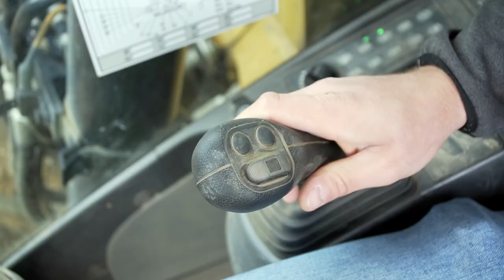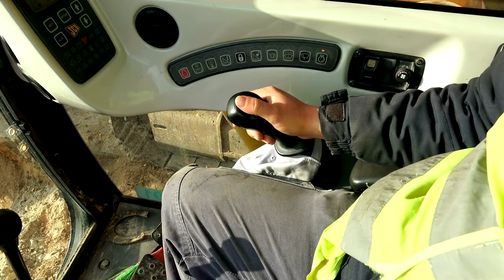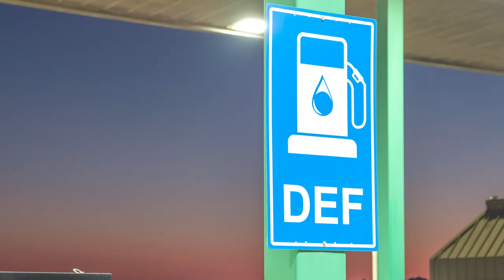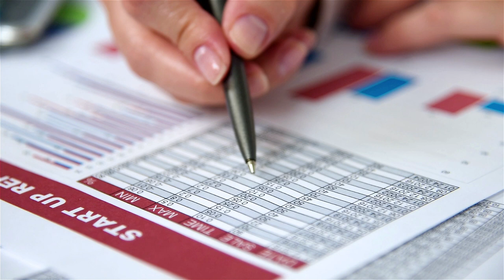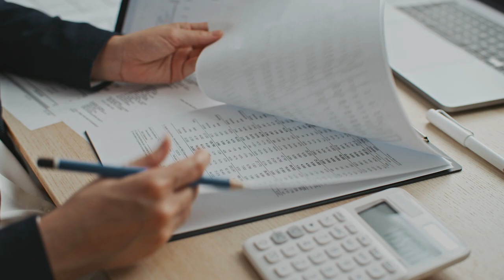How to Boost the Life of Your Equipment’s DPF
The leading culprit for the diesel particulate filters in your equipment is engine oil. So choosing the right oil can lead to substantial increases in the life of your DPFs, which also means reducing downtime and costs.
In this episode of The Dirt, we hear from Keith Shaw, global OEM manager for Chevron Lubricants, who explains the ins and outs of DPF and aftertreatment in this informative interview with host Bryan Furnace.
Changing the DPF is one of the worst jobs for technicians. DPFs are also likely to become scarcer as equipment manufacturers shift more and more to DPF for aftertreatment. That’s the result of Europe going to Stage V emissions regulations, which require DPF. Many OEMs are launching new products that meet those Stage V emissions in the U.S. as well.
Meanwhile, today’s diesel engines are smaller yet producing more power – and lots of heat. The heat is necessary for aftertreatment systems, but ash remains and clogs the DPF. So oil that reduces ash can also extend the life of your DPF.
So to learn more about how you can get more life out of your DPFs and give your technicians more time to tackle repairs instead of filter changes, check out the latest episode of The Dirt.

00:00 - Intro: Aftertreatment Systems and Engine Oil
00:55 - Evolution of Engines and Engine Oil
05:10 - The Difference Between Soot and Ash
06:54 - How Ash Impacts Your Equipment
09:25 - The Challenges of Cleaning a DPF
10:30 - Recap: Why Does a DPF Need to Be Cleaned?
10:56 - How to Minimize Oil Consumption
12:50 - Can Engine Oil Help With Increased Idle Time?
15:10 - Why Regen Cycles Start Happening More Frequently
17:44 - What Happens When You Skip Regen Cycles
19:01 - DPFs Vs SCRs
21:00 - How Emission Regulations Impact Aftertreatment
22:33 - SCR Info
23:16 - The Size of Aftertreatment Systems
23:54 - DPF Shortage
25:31 - DPF Maintenance Strategies
32:33 - Mechanic Shortages and DPF Service
35:05 - Recap: The Importance of Engine Oil